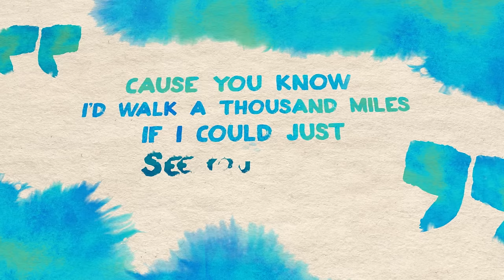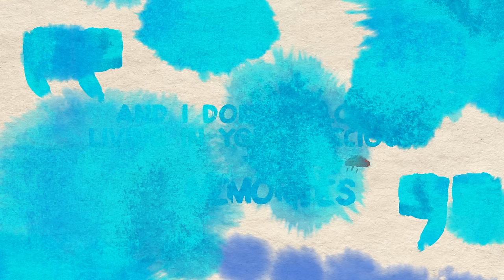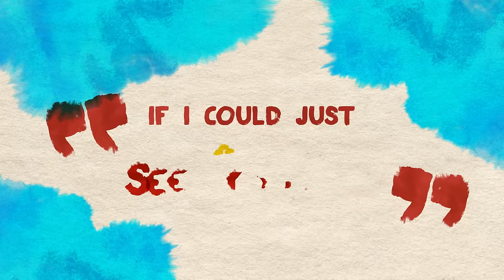Luca Schreiner - A Thousand Miles feat. Beth Duck (Lyric Video) [Ultra Music]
Luca Schreiner - A Thousand Miles feat. Beth Duck
Luca Schreiner - A Thousand Miles feat. Beth Duck by Ultra Music Available Now!